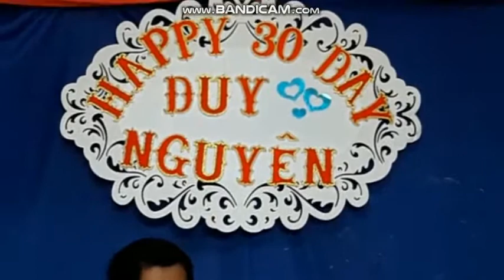Hạ Trắng bandicam